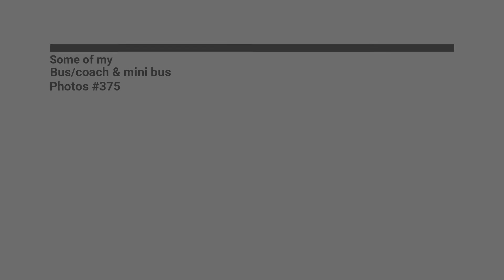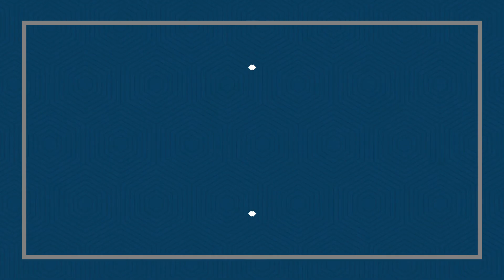Some of my Bus/coach & mini bus Photos #370